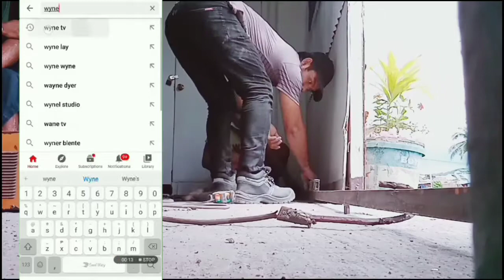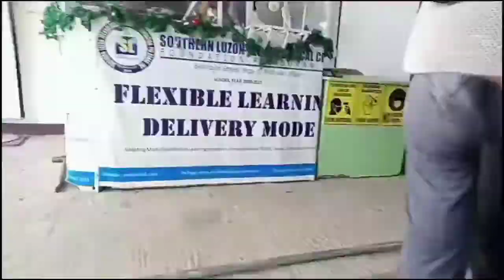Wyne Tv vlog #7 pagkabit Ng accordion door steel gate sa SLTCFI Pioduran branch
Wyne Tv